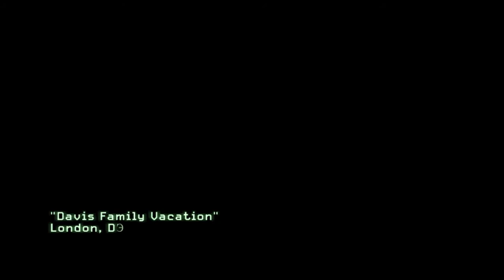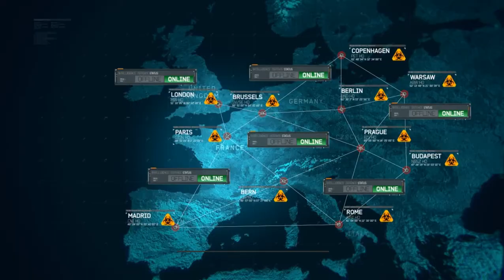LONDRA'YA ALÇAK SALDIRI / Call of Duty Modern Warfare 3 Türkçe Seslendirmeli Bölüm 6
Videoyu Beğendiyseniz ;

YP7o

/38N2vgB